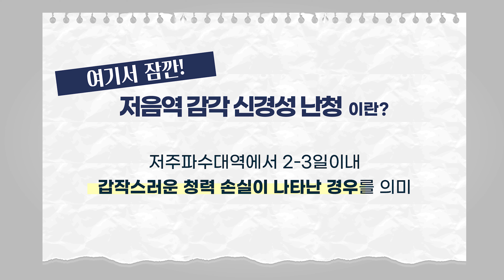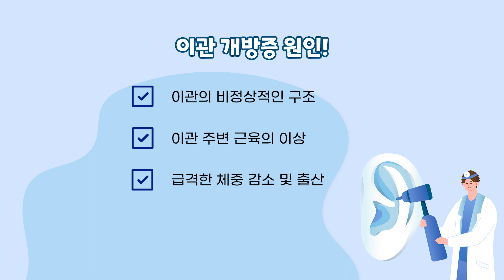귀먹먹함의 원인인 이관 기능장애, 검사방법부터 치료까지 알아보자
귀가 계속 먹먹하신 분, 주목!!

귀 먹먹함의 경우 대부분 이관 기능 장애가 원인일 가능성이 매우 높다고 하는데요. 심해질 경우, 중이염이나 청력 저하 등 다른 증상들로도 이어질 수 있는 만큼 관리가 필요하겠습니다.

이번 영상에서는 이비인후과 전문의 김훈 원장님과 함께 이관기능 장애는 무엇이며 귀가 계속 먹먹할 경우 받을 수 있는 검사와 치료에 대해서 알아보도록 하겠습니다.

귀가 계속해서 먹먹하신 분이라면 영상 끝까지 시청 바랍니다.

※ 본 영상은 의학적인 정보 전달을 위한 내용이며, 개개인마다 증상이 다를 수 있으니 정확한 사항은 반드시 주치의와 상의하시기 바랍니다. ※

[의정부 굿모닝이비인후과]
- 주소 : 경기도 의정부시 신곡동 673 휴먼시티빌딩 303호

※ This video was made to deliver medical information and each person may have different symptoms, so please make sure to consult your doctor for the specifics.